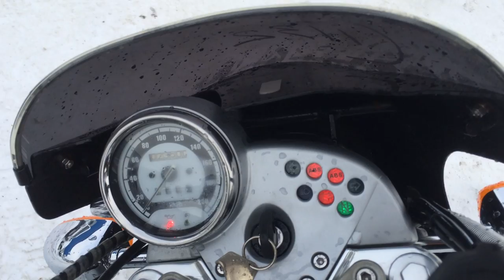B7117 BMW R1200C